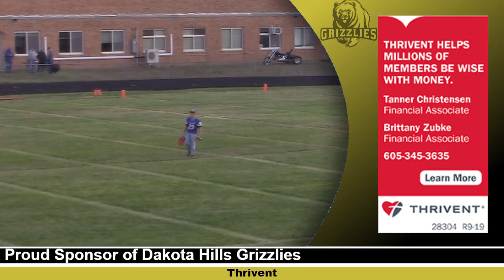Dakota Hills VS Redfield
We are the HOME of the Bearcats of Webster, South Dakota.  We rock Maroon and Gold!  Catch all of our events live on our Home